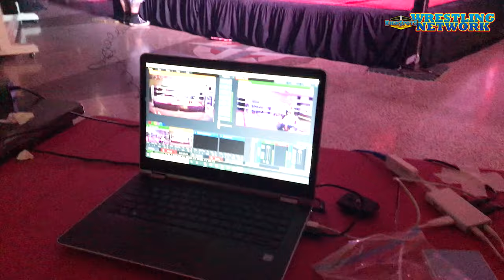Let's Talk, Bud Eppie #9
In this eppie BMD and Reed bring back the 5 minute major segment and get all fired up on topics.

BMD also visited New School Wrestling's iPPV event and interviewed a bunch of the roster. (20:00 mark)